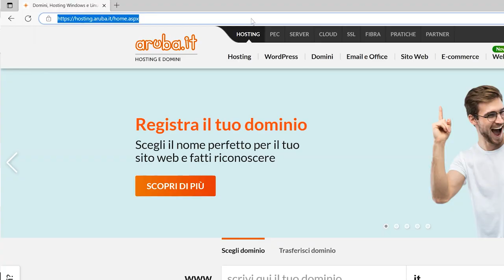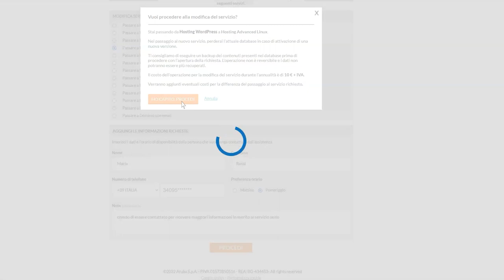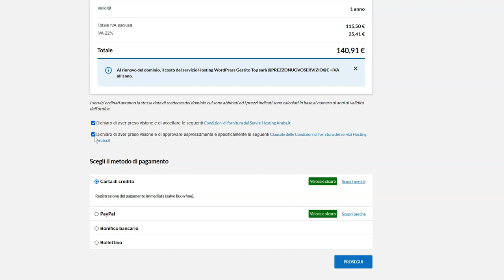Modificare un servizio dominio di secondo livello - Guida